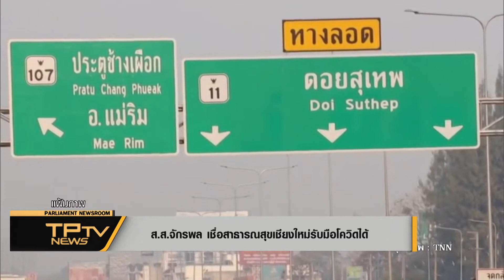[News] ส.ส.จักรพล เชื่อสาธารณสุขเชียงใหม่รับมือโควิดได้ l ข่าวโทรทัศน์รัฐสภา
ส.ส.จักรพล ตั้งสุทธิธรรม เชื่อสาธารณสุขเชียงใหม่สามารถรับมือโควิดได้หลังตั้งโรงพยาบาลสนามหลายแห่งรองรับผู้ตืดเชื้อคลัสเตอร์ พร้อมห่วงผู้ประกอบการภาคเอกชนได้รับผลกระทบหลังจังหวัดเชียงใหม่ถูกปรับเป็นพื้นที่สีแดงเข้ม